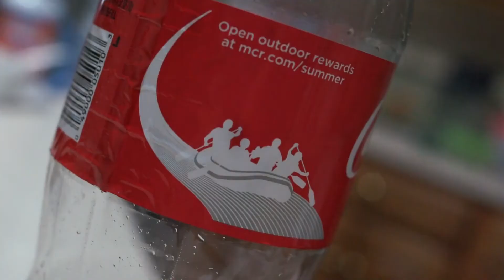Indi Mini Slider Deluxe Test Shots! (HD)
Just got my new toy! Right out of the box testing shots, enjoy!
Quality is not as great due to low lighting.